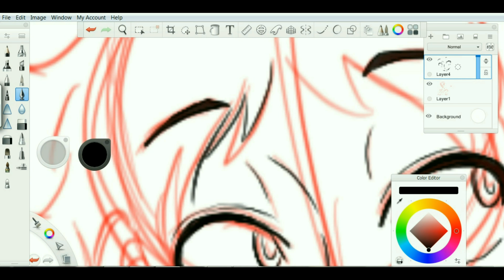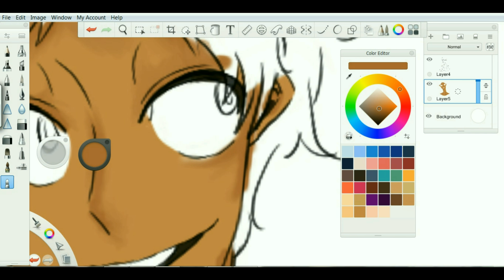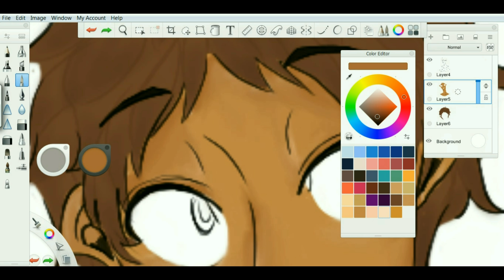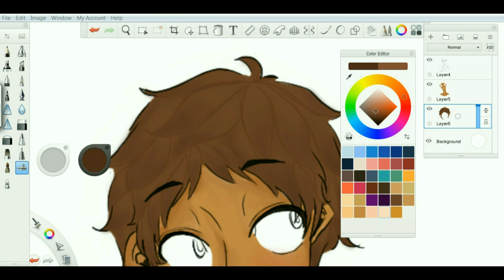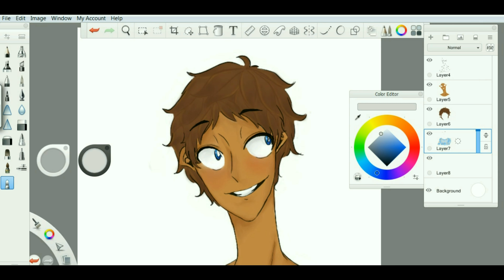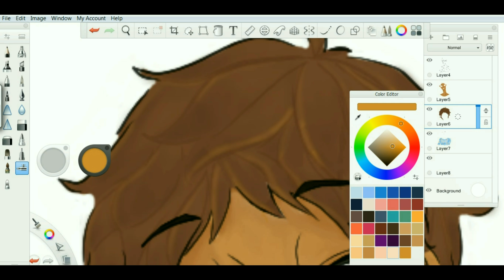Starry Lance // Voltron Legendary Defender // Speedpaint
Edit: Sorry for the black-out in the last 2 mins of the video, I don't know what happened to be honest because that was not there when i was editing.
That awkward moment when you decide to try out a new coloring style in the middle of the speedpaint, and that you've been using a free version of a video editor and could not do the final touch-ups. So sorry for the bad editing :,)

Programs:
Autodesk Sketchbook Pro
iSpring Free Cam 8